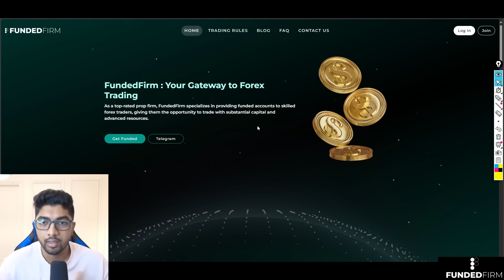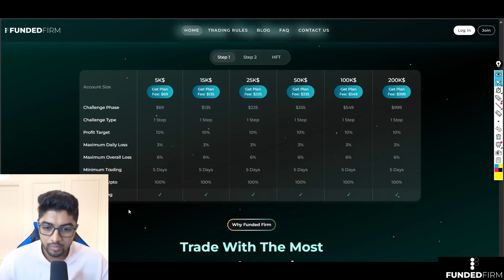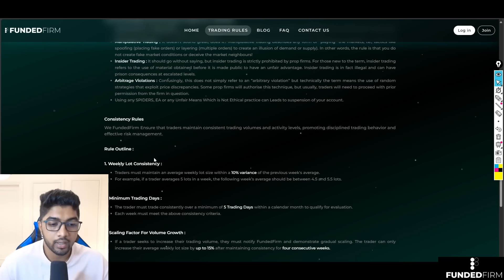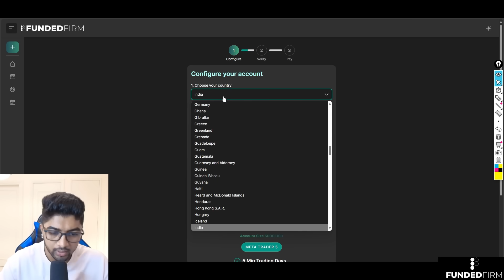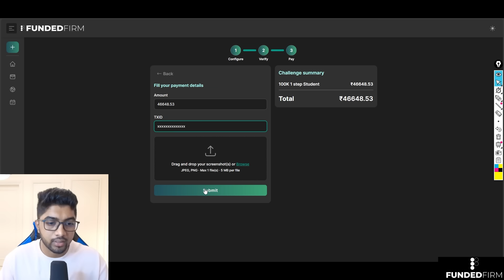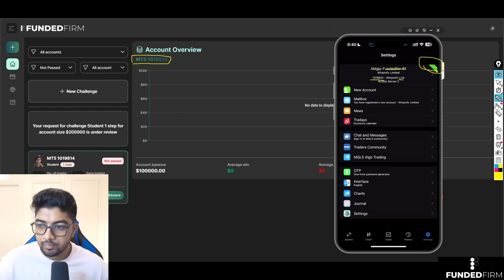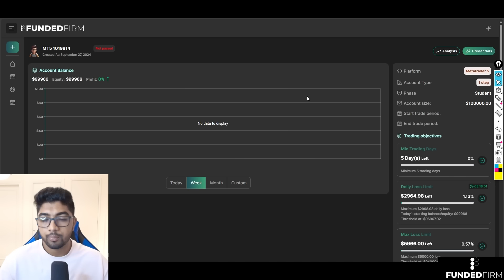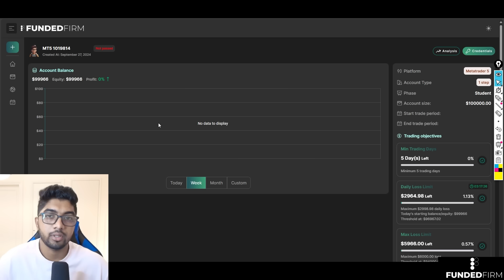BEST PROP FIRM IN FOREX! | FUNDEDFIRM